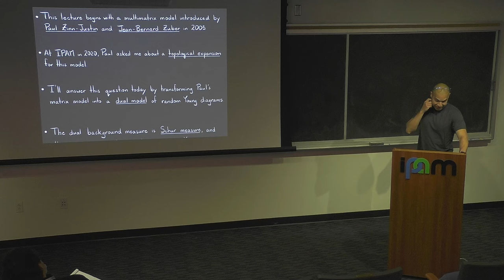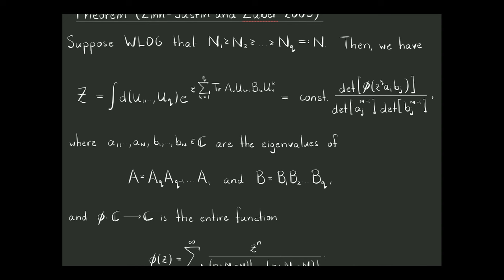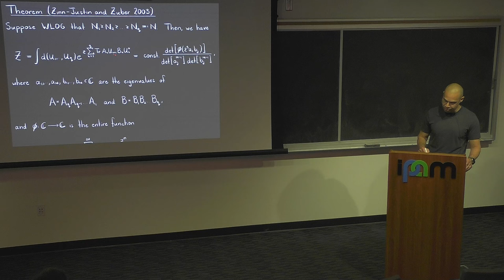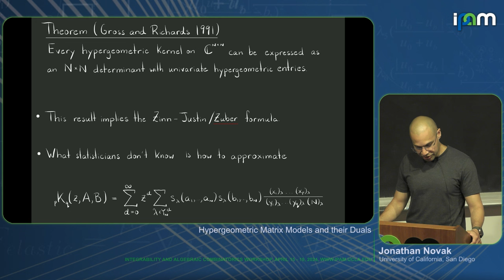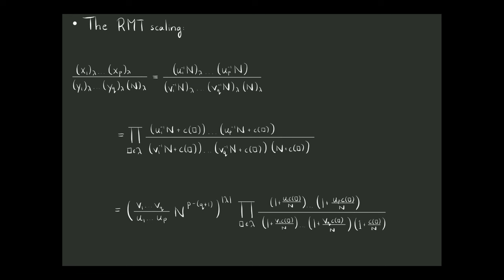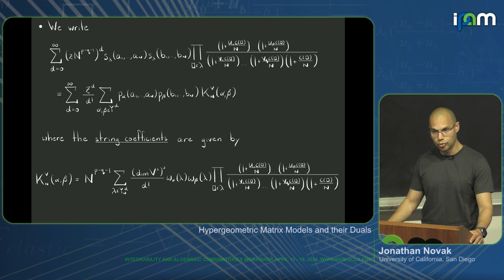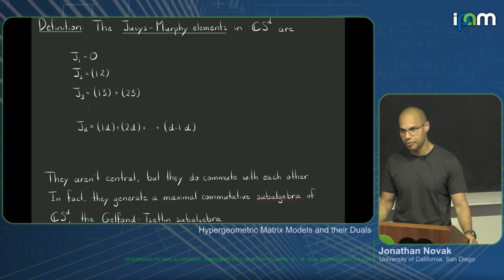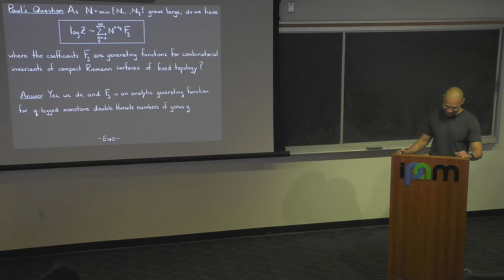Jonathan Novak - Hypergeometric Matrix Models and their Duals - IPAM at UCLA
Recorded 15 April 2024. Jonathan Novak of the University of California, San Diego, presents "Hypergeometric Matrix Models and their Duals" at IPAM's Integrability and Algebraic Combinatorics Workshop.
Abstract: Hypergeometric functions of complex matrices were introduced by James in the 1960s, building on earlier work of Bochner and Herz. They are defined using Schur functions, so connections with algebraic combinatorics are inevitable. A longstanding problem, which has for decades been without an organizing principle, is to find a general approach to approximating such functions as the number of variables goes to infinity. I will explain how to do this using ideas from Hurwitz theory.